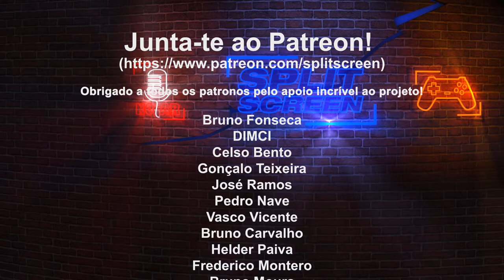KIRBY AND THE FORGOTTEN LAND - REVIEW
Fiquem com a review da nova aventura de Kirby, que neste Forgotten Land passou de um plano 2D para o 3D. Terá sido uma passagem bem conseguida? Vejam o vídeo.

🔽🔽🔽 SETUP  🔽🔽🔽
Computador 1

PSN - RPARREIRA
STEAM - RPARREIRA
UPLAY - SplitScreenPT
ORIGIN - Split-ScreenPT